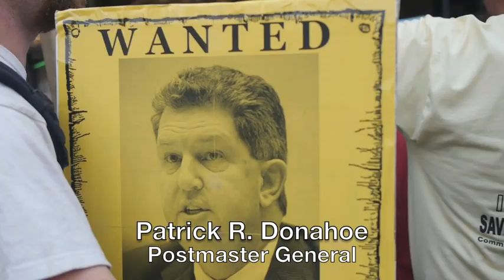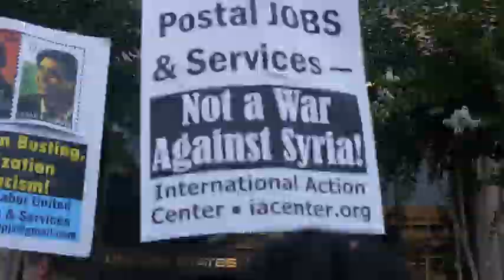ARREST PATRICK R DONAHOE FOR OBSTRUCTION AND DELAY OF US MAIL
ARREST PATRICK R DONAHOE for Criminal Obstruction of Mail and Criminal Delay of Mail in Frederick, MD beginning November, 2011.